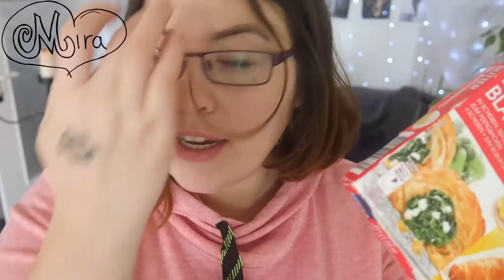Halloween Essen Rezepte #28 | gefüllter Mensch Darm | anleitung herzhaft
Schön das du auf meinem Kanal bist!

Heute ist Montag, der 28 Oktober und das bedeutet es ist Gruselzeit. Am 31. Ist Halloween  Wir nennen es jetzt deswegen Spuktober. Dich erwartet täglich ein Video um 16 Uhr von mir, und ich zeig dir Dekokram, Gruselige Schminkvarianten und vorallem alles fürs Halloweenbuffet!
Und heute zeige ich dir wie lecker Enddarm sein kann xoxo

meine Kamera*
meine Webcam*
meine Gopro*
mein Kamera Mikrophon*
mein Stativ*

Du möchtest mir ein Brief schreiben, oder gar ein Paket zukommen lassen?
Mmira Colina
Postfach 75 01 09
13131 Berlin

Meine Amazon Wunschlist: